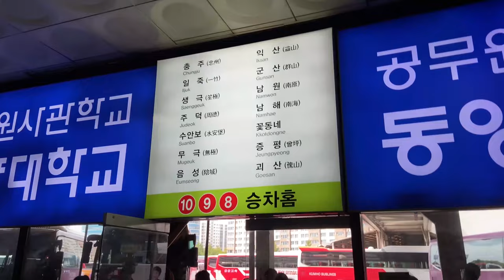단편영화 촬영하러 세종시로!